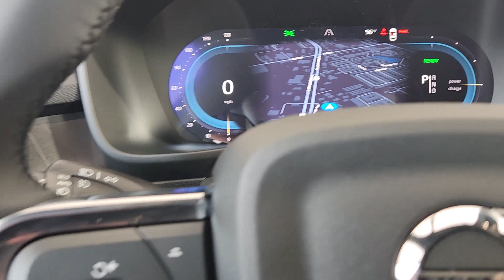2024 Volvo XC40_Recharge_Pure_Electric Ultimate OK Oklahoma City, Norman, Edmond, Tulsa, Wellin...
New 2024 Volvo XC40_Recharge_Pure_Electric Ultimate available at Volvo Cars Oklahoma City located in 14220 Broadway Extension, Edmond, OK, 73013. Servicing the Oklahoma City, Norman, Edmond, Tulsa, Wellington Park area.

Looking for your dream car? It could be the  2024  Volvo XC40_Recharge_Pure_Electric. Enjoy a view of this Volvo XC40 Recharge, the all-electric SUV that's dedicated to protecting your precious cargo and ensuring a brighter future while providing you with a superb driving experience. Its tech-forward design, refined and powerful performance, all-weather capability, and modern Scandinavian style combine to let you enjoy the journey in a whole new way. These are just some of the great options this vehicle comes with: Heated Steering Wheel
, Apple Carplay®/Android Auto®, Navigation System, Keyless Entry, Moonroof, Heated Mirrors, Back-Up Camera, Satellite Radio, Power Liftgate, Power Passenger Seat. Future-ready design intersects with engaging performance and modern style in this innovative XC40 Recharge. See for yourself when you take it out for a test drive. Our professional staff looks forward to giving you excellent service!